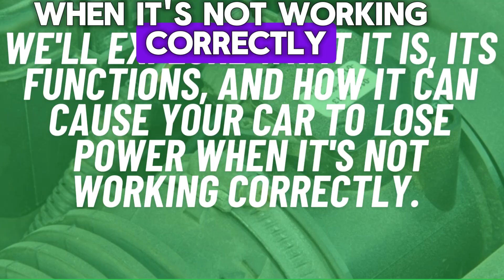How a Faulty Mass Air Flow (MAF) Sensor Can Cause Your Car to Lose Power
In this video, we explore how a faulty Mass Air Flow (MAF) sensor can lead to significant power loss in your car's engine. Learn about the critical role of the MAF sensor in maintaining optimal engine performance and discover the common issues that arise when it malfunctions. From incorrect air-fuel mixtures to engine misfires, poor acceleration, rough idling, and increased fuel consumption, we cover how a bad MAF sensor can impact your vehicle.